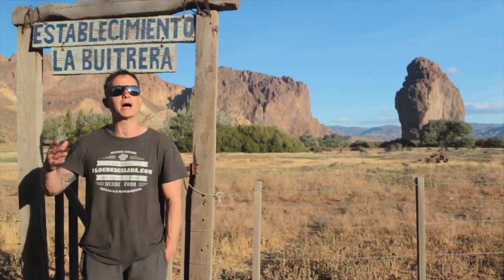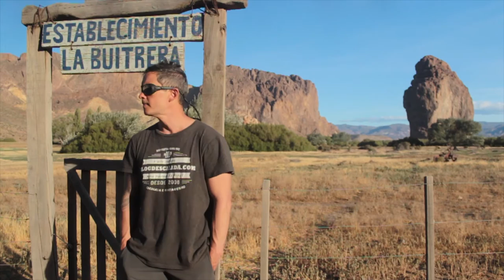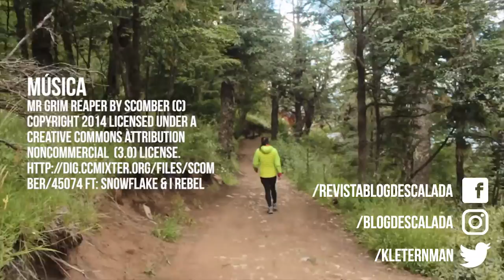Piedra Parada | escaladas e café da manhã de luxo no Camping Moncada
Piedra Parada, um dos melhores lugares de escalada do mundo (e região !!). Veja as principais dicas para chegar à Piedra Parada de carro e como é o dia a dia de quem fica acampado no paraíso da escalada situado na Patagônia Argentina.

O desfio : assista e veja se não ficar com vontade de viajar também.

Piedra Parada é mágico, surreal e parada obrigatória.
Turismo Regulado para a Escalada em Piedra Parada
Veja como era Piedra parada antes do Petzl Roc Trip
Como morrer de maneira estúpida em Piedra Parada
Avaliação da Cafeteira Prensa Francesa de camping
Pìedra parada - O único local da América do Sul com uma via de 11c

Quais documentos levar ?

Como chegar ?

O que levar ?

Como adquirir moeda Local ?

Sabe arrumar sua mochila corretamente ?

Sistema de camadas - Você sabe espantar o frio ?